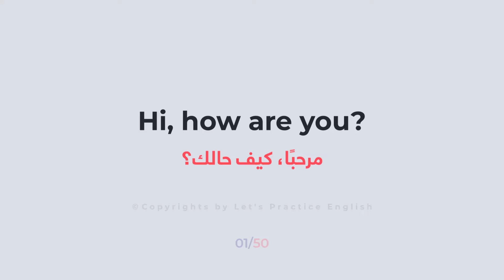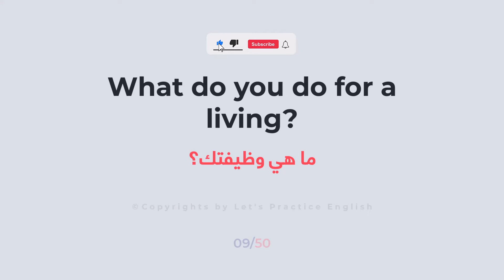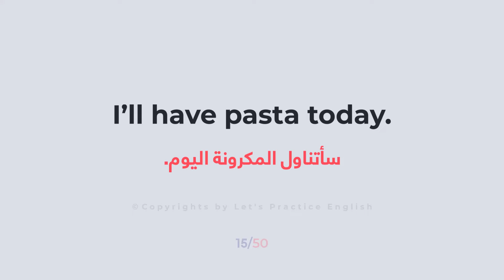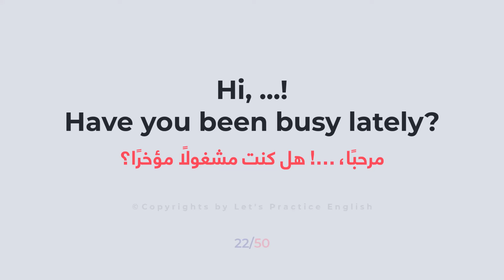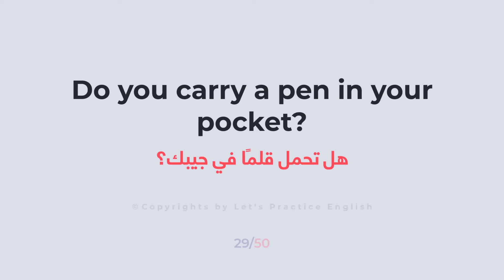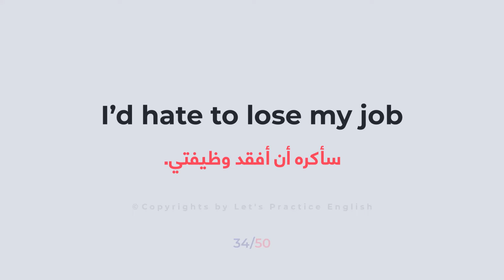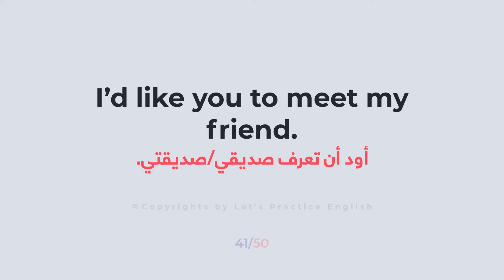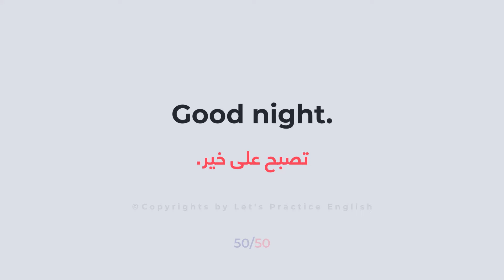تعلم المحادثة الانجليزية للمبتدئين | أهم 50 عبارة انجليزية مستخدمة في المحادثة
دورة المحادثة اليومية باللغة الانجليزية مع نانسي
تعلم كيف تبدأ تتحدث باللغة الإنجليزية بثقة في الحياة اليومية - في 15 دقيقة فقط يومياً!

بمناسبة إطلاق الدورة الأولى قمنا بتخفيض السعر بنسبة 50%.
49$ بدلاً من 99$

انضم الى عائلة Let's Practice English لمزايا اضافية